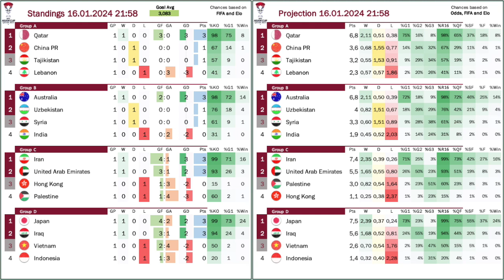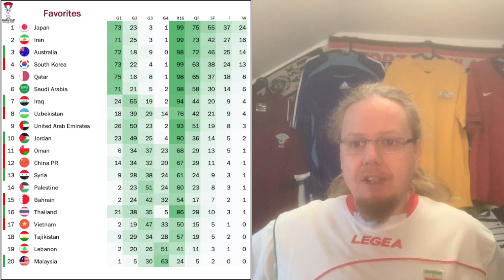Great Spectacle After Slow Start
So far the Asian Cup did not deliver the upset we saw tat the AFCON, but at times we were close. Japan and Saudi-Arabia had comeback wins, while South Korea and Australia had their hands full. Only Iran and the hosts Qatar won with ease.

00:00 Opening Observations
01:54 Slow start to the tournament
03:09 Japan avoid upset
04:45 Iran with ease over Palestine
07:09 Oman challenge the Saudis
08:34 Current standings
07:25 Upcoming matches